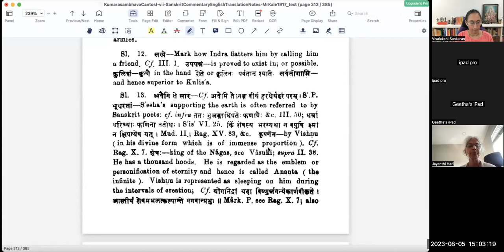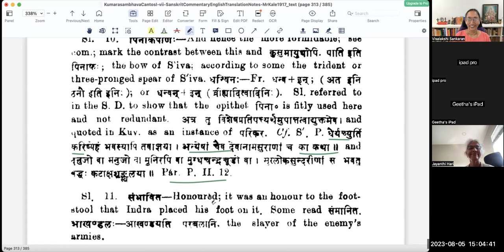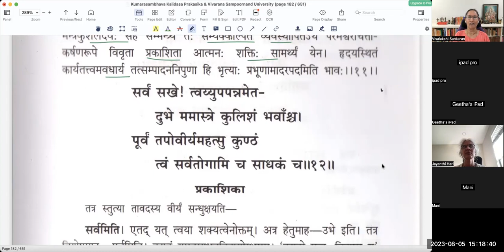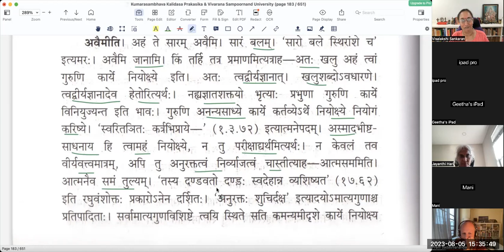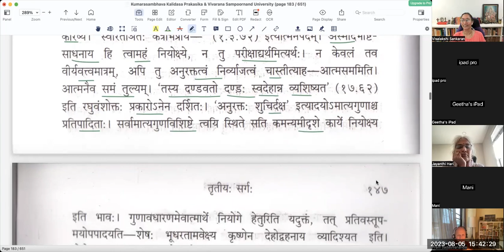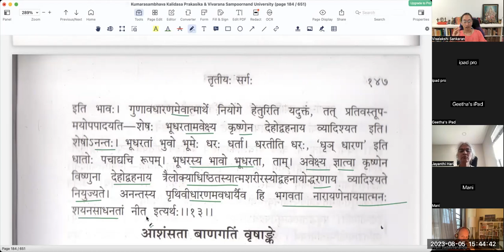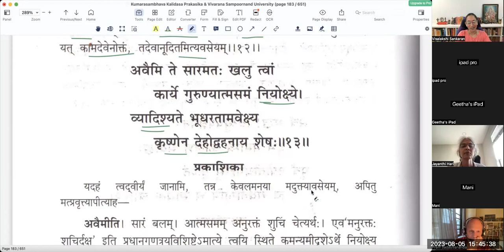कुमारसम्भवे तृतीयसर्गे - वर्गः ६ (सव्याख्यानम्)(English)